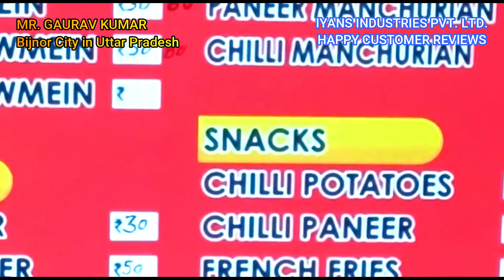FOOD CART|| BIKE FOOD CART|| FAST FOOD STALL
BIKE CART|| FOOD CART|| FAST FOOD CART|| BIKE FOOD CART|| THELA || LOW BUDGET CART|| THELA CART ||

 IYANS INDUSTRIES PVT. LTD.

address: KH-1484 BEHSA TRANSPORT NAGAR NEAR KHAN MARKET NEW GUDAURA SECTOR O LUCKNOW-226008

OUR BRAND: IYANS INDUSTRIES PVT. LTD.
REGISTERED BY IYANS INDUSTRIES PVT. LTD.

WE ARE MANUFACTURER OF PANI PURI VENDING MACHINE AND FOOD TRUCK & E-RICKSHAW CART ALSO SUGAR CANE MACHINES